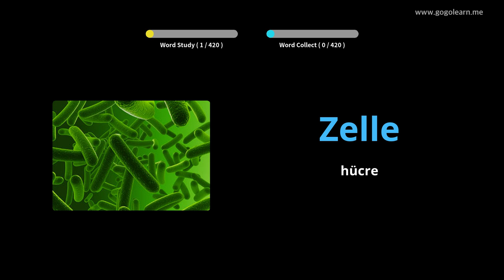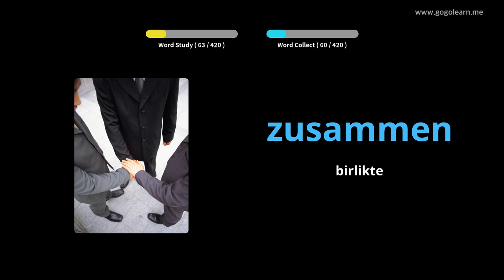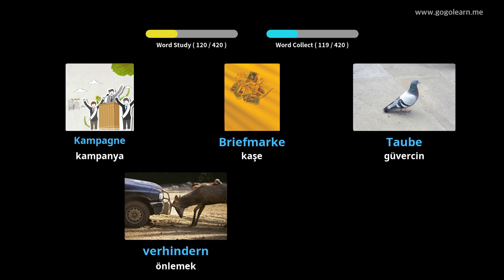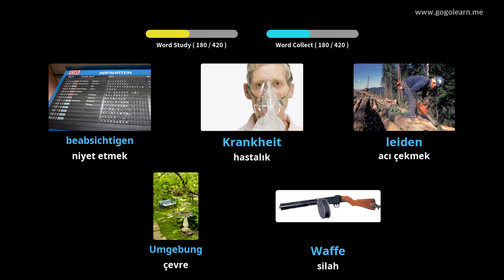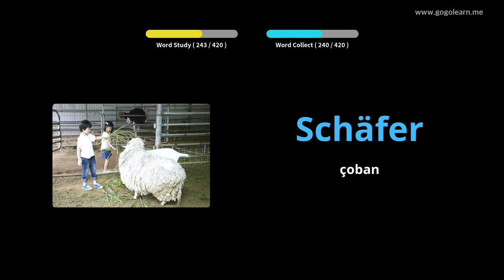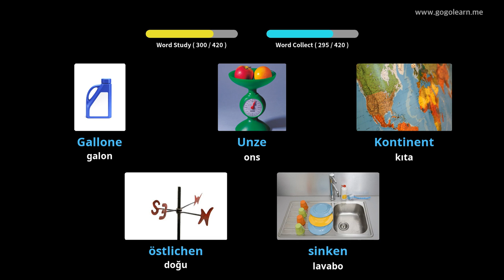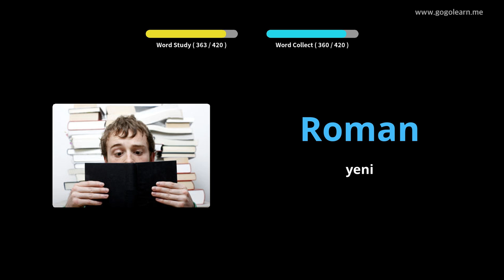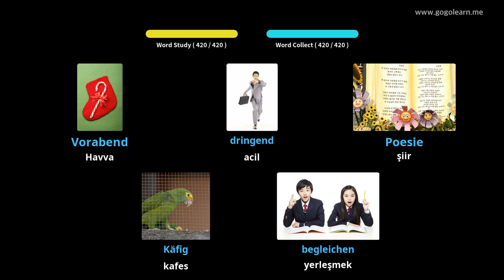Almanca Resimlerle Öğrenin | Almanca Kelime Bilgisi Ortaokul 3 | Golearn